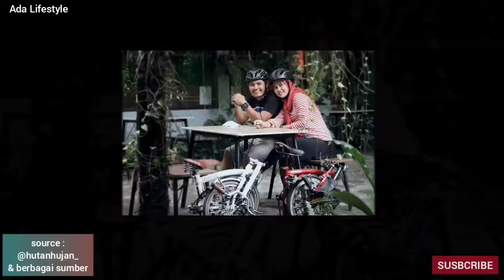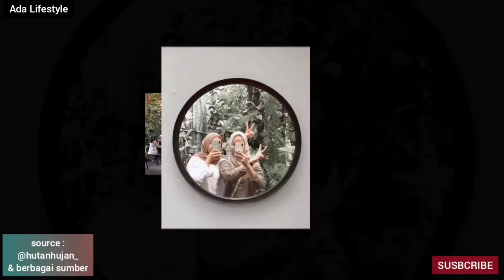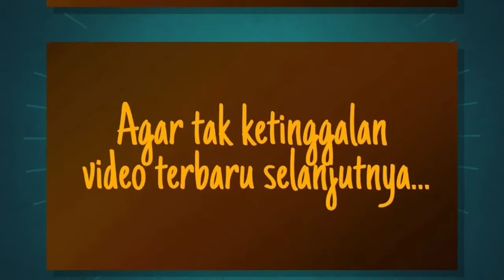CAFE Hutan Hujan - Cafe Bernuansa Hutan Alami Asri dan Sejuk - D'sign | ADA LIFESTYLE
cafe hutan hujan, d'sign, ada lifestyle, Cafe Bernuansa Hutan Alam Asri dan Sejuk,

"Ada Lifestyle"